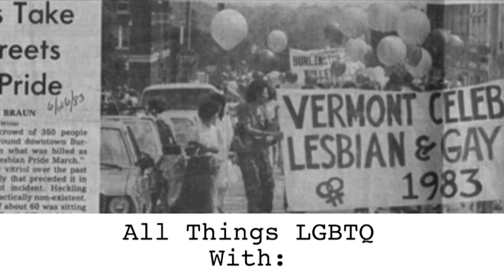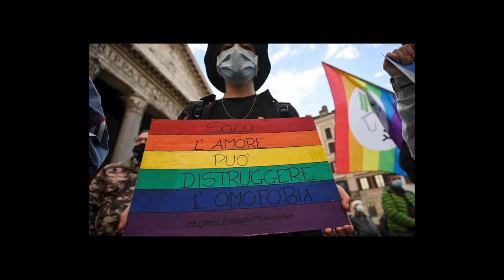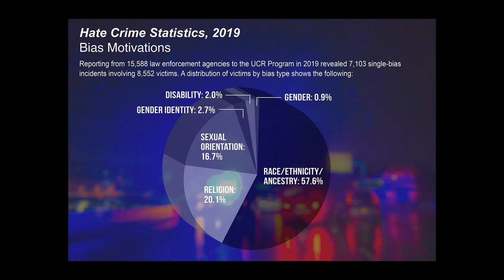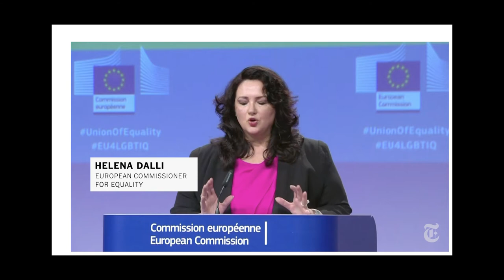All Things LGBTQ: News 11/17/2020